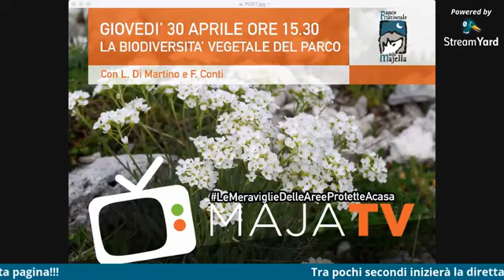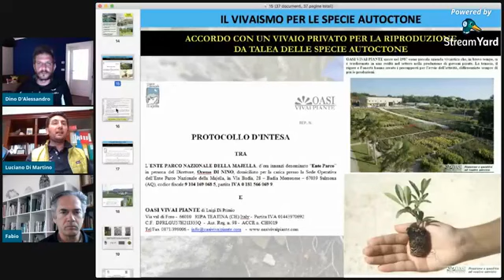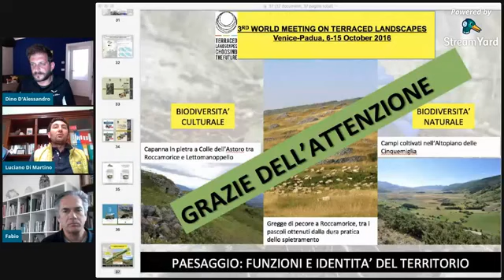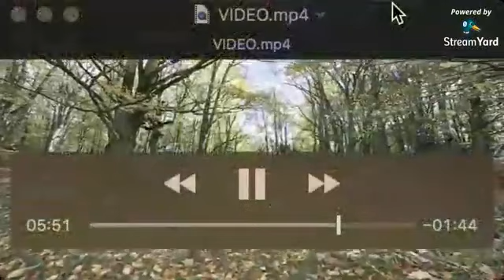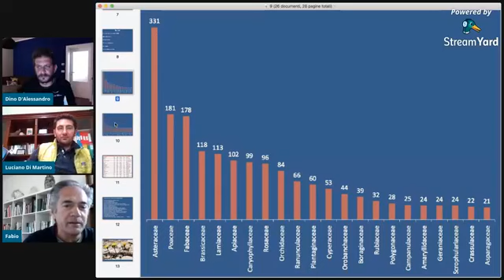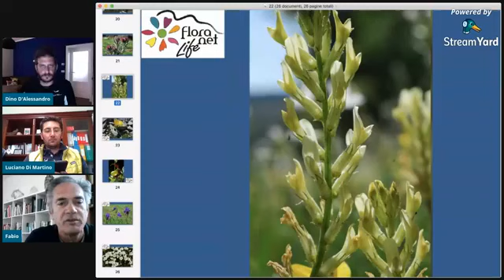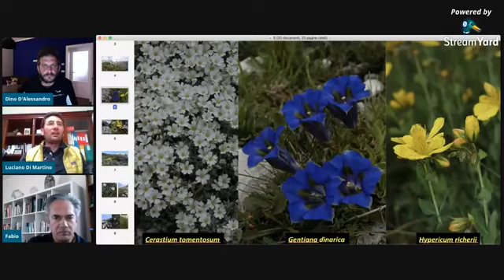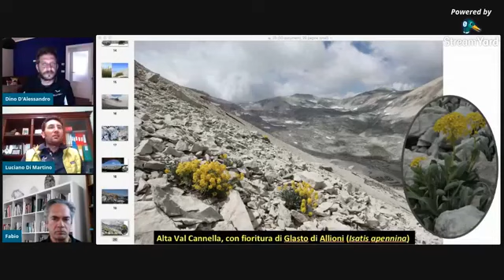La biodiversità vegetale nel Parco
Un nuovo appuntamento su MajaTv in diretta Facebook sulla pagina del parcomajella.
Scopriremo La biodiversità vegetale del Parco assieme a L. Di Martino e F. Conti. Poi faremo una passeggiata tra i fiori d'alta quota della Majella 😉